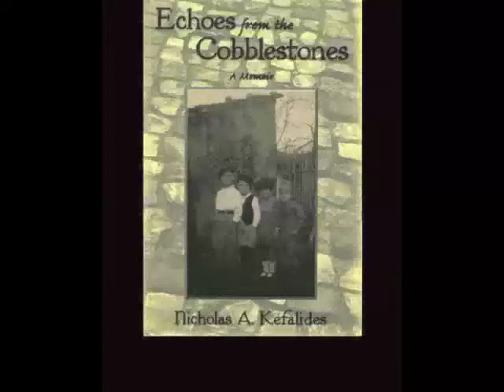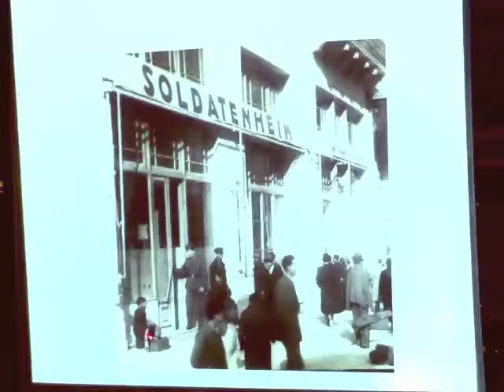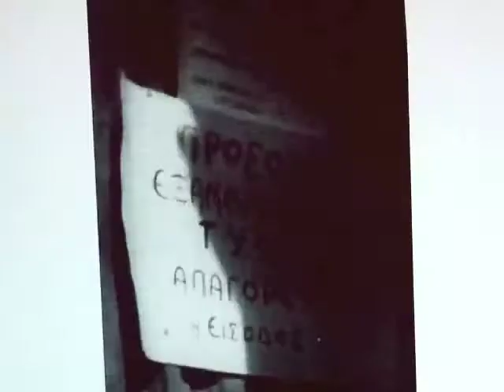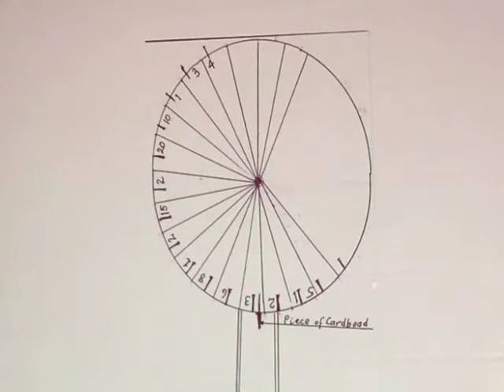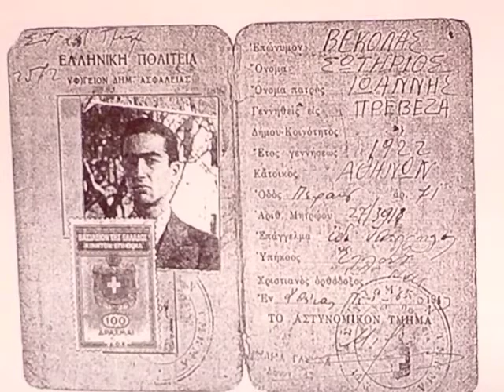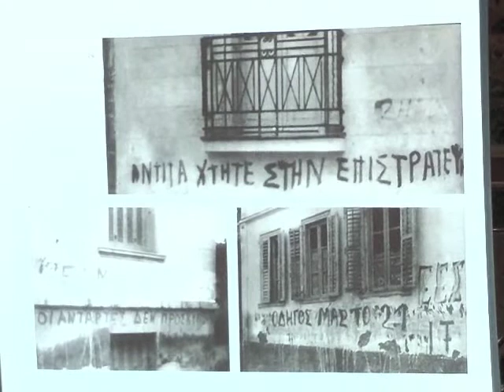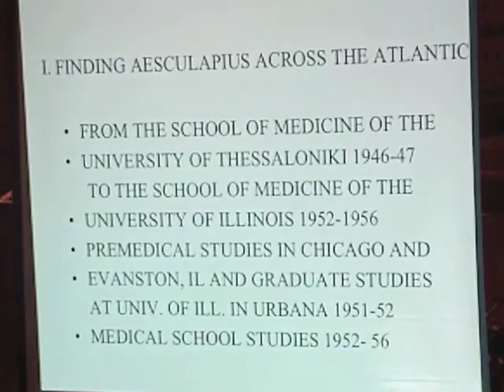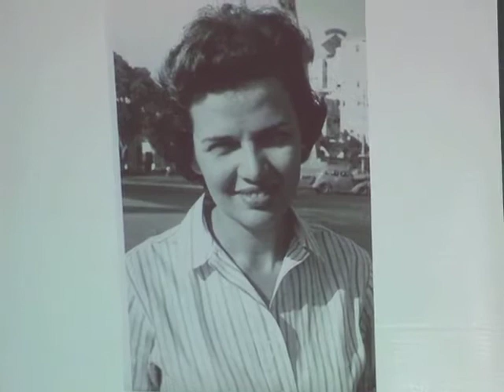Echoes from the Cobblestones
A memoir of growing up in Greece during World War II and becoming a physician  in the U.S. after the war by Nicholas Kefalides, Professor of Medicine at the University of Pennsylvania.  Presented to the Penn Association of Senior and Emeritus Faculty on May 21, 2010.